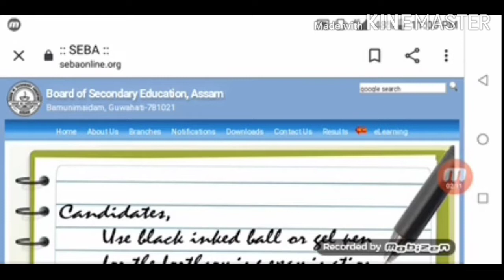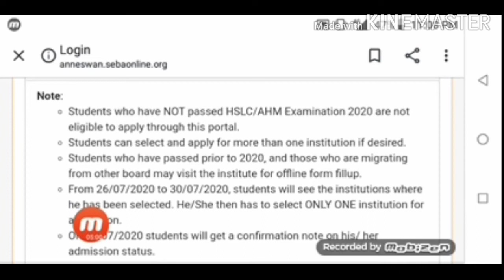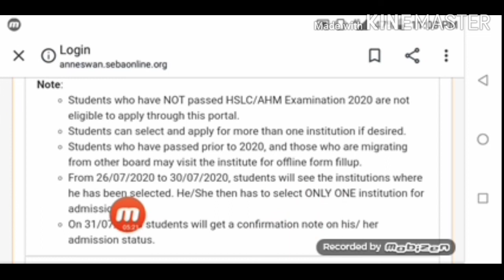How to Check merit list of HS 1st year admission students//Check now merit list 2020